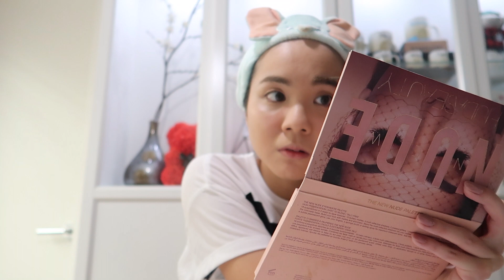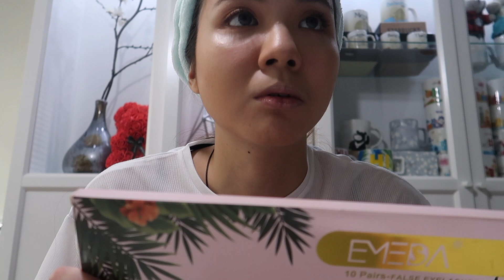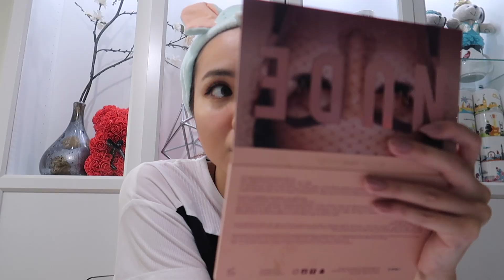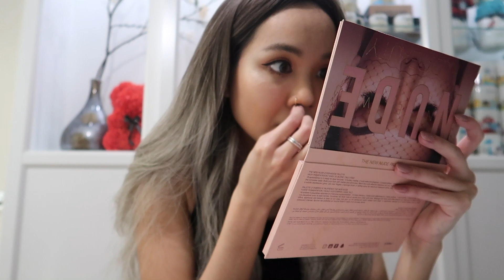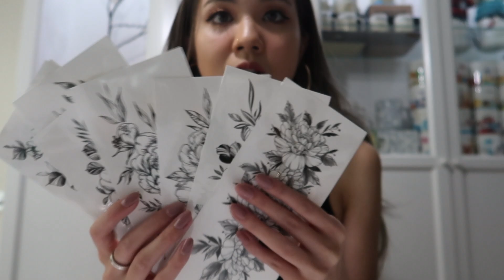ABG Asian Baby Girl transformation 挑戰變身亞洲甜心辣妹-男友反應 😂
Omg! my first ever transformation. 這次的挑戰真的是讓我嚇到，從來沒有嘗試過這種風格！不知道大家覺得有沒有成功？留言告訴我喔～ Had so much fun filming this. 那我們下支影片見☺️

[Makeup Mentioned]
Armani Beauty-Power Fabric Long wear High Cover Foundation SPF 25
Hourglass-Ambient® Lighting Powder
Hourglass-Veil™ Translucent Setting Powder
Hourglass-Ambient® Strobe Lighting Powder
Anastasia Beverly Hills- DIPBROW™ Pomade
Anastasia Beverly Hills- Amrezy Highlighter
CLINIQUE-Cheek Pop Blush, Nude Pop
Kiss Me- Heavy Rotation Coloring Eyebrow 03 Ash Brown
COLOURPOP- Nude Mood Eyeshadow Palette
KVD Vegan Beauty-Tattoo Eyeliner
Dior- Dior show Maximizer 3D Triple volume plumping lash primer
Kiss Me-Heroine Make Long & Curl Mascara Waterproof, Super Black

[Amazon 商品]
鼻環：JewelrieShop- Nose Rings Hoop 20G Stainless Steel
假髮：Forcuteu- Long Wavy Synthetic Wigs Ombre Grey Middle Part Natural Hair Wigs
刺青貼紙：Jeefonna- 10 Sheets 3D Big Flowers Temporary Tattoos
假睫毛：Emeda Store-5 Style Mix 10 Pairs False Eyelashes
指甲片：Artquee- 24pcs Nude Matte Ballerina Long Coffin Fake Nails Press on

[Music🎵]
A Night Alone
Bluesy Vibes
Just As Soon